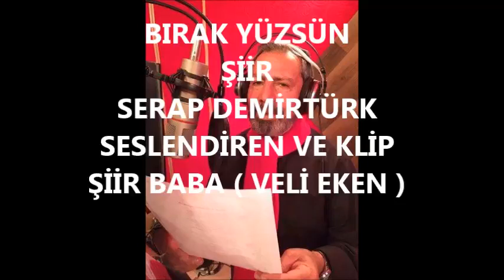VELİ EKEN YORUMU İLE SERAP DEMİRTÜRK'ÜN "BIRAK" ŞİİRİ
Serap Hoca'nın 'Bırak' Şiirinden Hareketle...- Ali Şeyh ÖZDEMİR